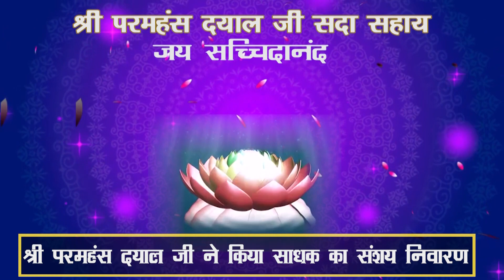साधक के संशय का निवारण| Shri Paramhans Dayal ji Param Pawan Pravachan #3| रात भर चाहो जितना भजन करो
दीनदयाल कृपा कर दीनी, सेवक को निज स्वरूप कर लीनी

गुरु कृपा बिन मोह- माया की जंजीरे नहीं टूटती

गुरु पूर्णिमा 2020 | व्यास पूजा की लाखो - लाख बधाई | Vishesh Satsang| गुरु-शिष्य का दिव्य सम्बन्ध🙏🏻😇

ध्यान - योग का भेद| Shri Paramhans Dayal Ji Sada Sahay| मानस- पटल पर गुरु जी की मूर्ति कैसे अंकित हो

साधु के लिए करामात कहर हैं! 🙏🏻😇

भक्त चौधरी प्रेमचंद जी का उद्धार

साधना का महात्तम दर्शाना

गुरुमुख को कैसा होना चाहिए

श्री परमहंस दयाल जी की अपने दीक्षा गुरु जी से वार्तालाप

श्री परमहंस दयाल जी की अपने सन्यास गुरु श्री आनंदपुरी जी महाराज जी से भेंट वार्ता एव जीवनी